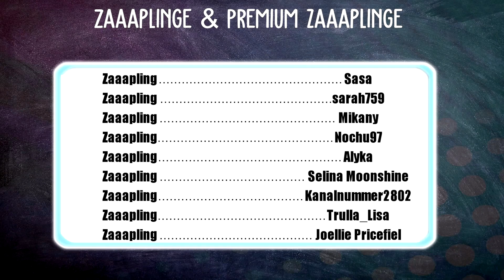MEGA BELOHNUNG - DRACHENPFERD / 5 STAR AUSRÜSTUNG 🌟 KOSTENLOS 🐴 STAR EQUESTRIAN